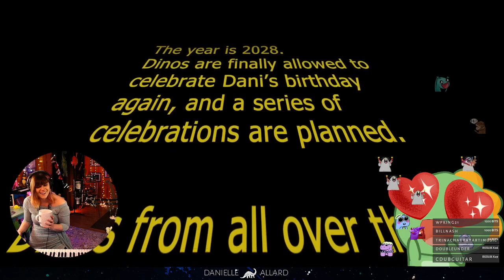Memories: Birthday 2023 Community RareDino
I am so lucky to have my friends in my life. I don't know how they do it, but they always manage to surprise me...big. Thank you all for the birthday wishes ❤️ Today's highlight is a memory from last year's birthday stream...where friends from around the world came together to make a silly dance video just to make me smile. Goodness, I am so lucky.

We're live on Twitch 3 days a week! Join us!